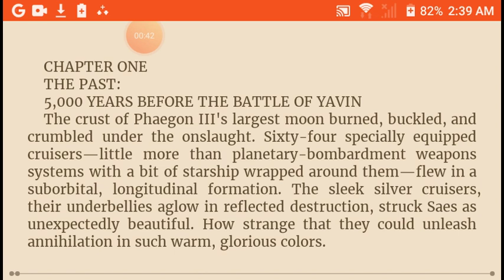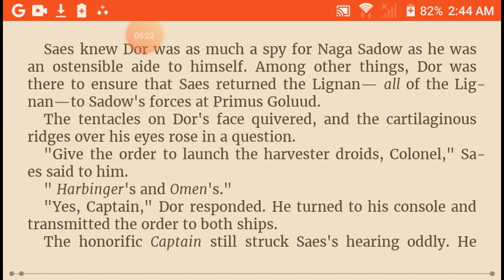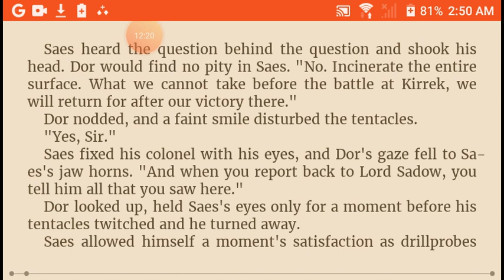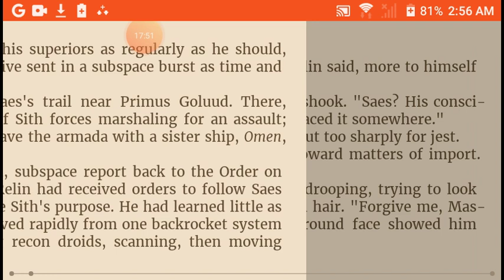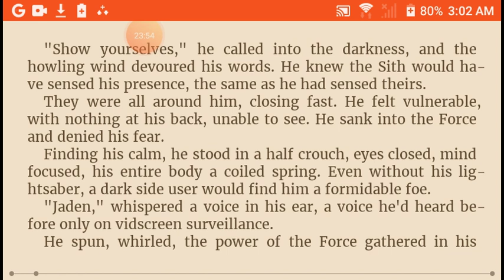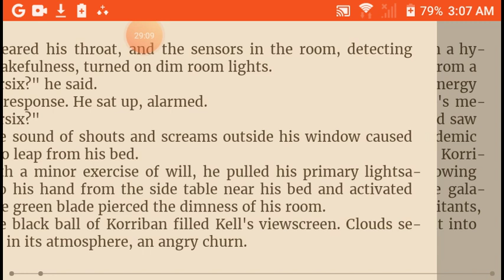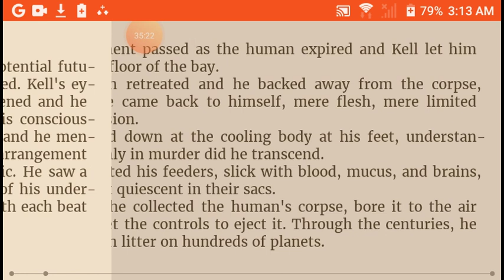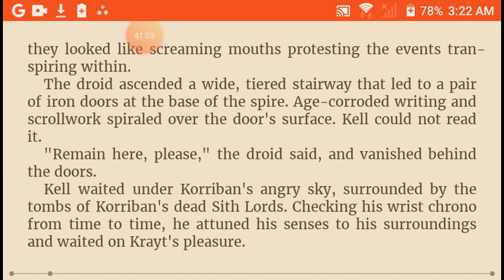Star Wars Crosscurrent chapter 1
Book 001 in the Star Wars EU